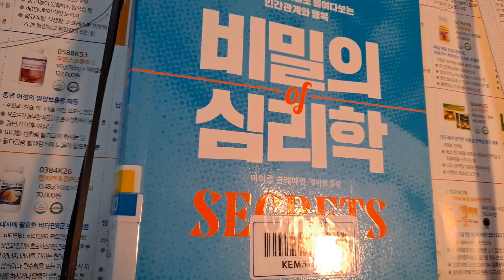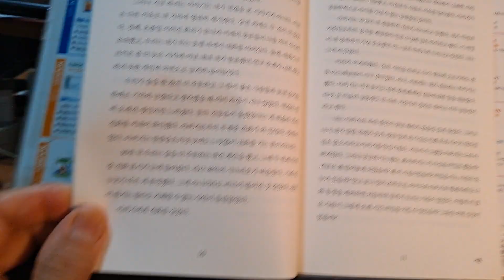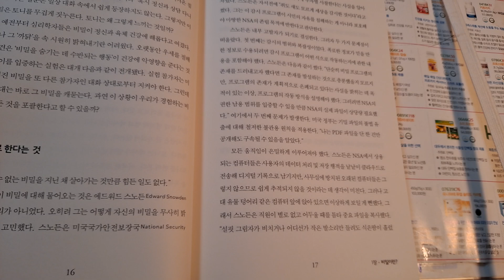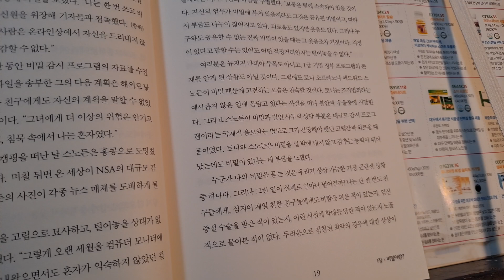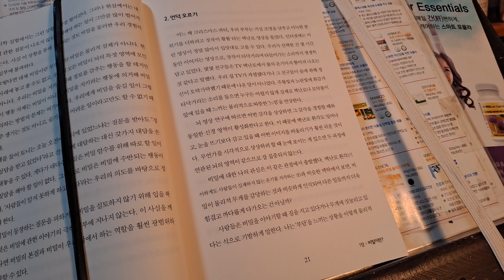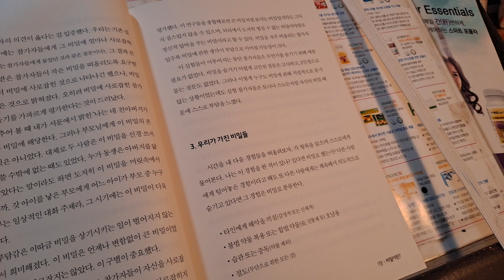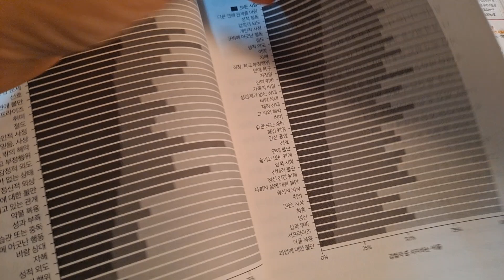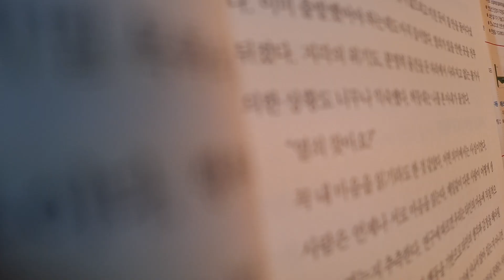🍎비밀의 심리학1.마이클 슬레피언.정아영옮김.컬럼비아대 윤리센터 부교수.50편이상의 글이 발표됨.🍂ㅡ어느날 심각한 듯한 전화.아버지는 친부가 아니라는